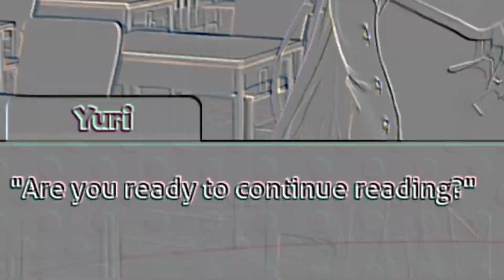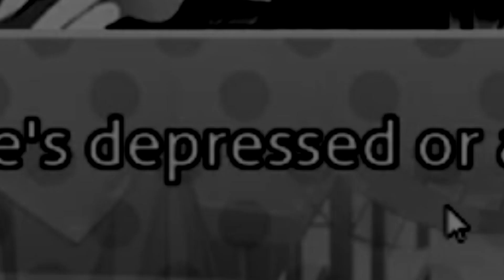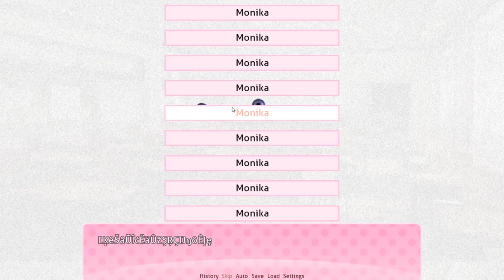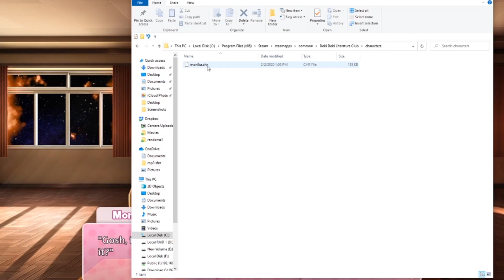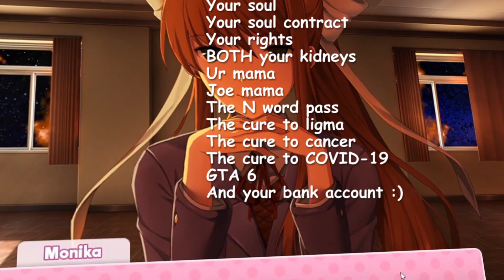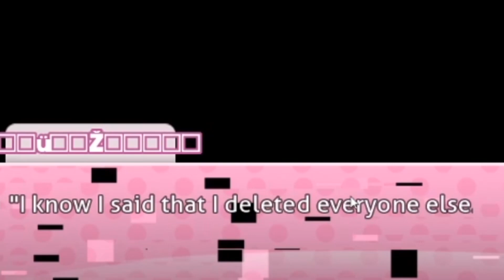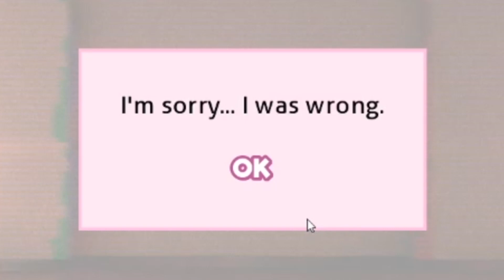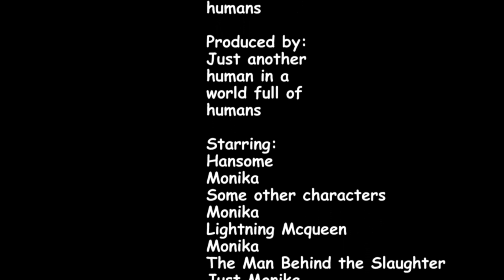T̵͔̓h̶̦̚ẽ̶̜ ̴͇͆e̵̢̊n̴̦̽d̷̻͋ ̶͖͘i̵͜͝s̴̼̿ ̴̟͆n̴̔͜ȅ̴̢a̸̘̔r̶͕̃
S̵̱̉H̴͖͑E̷̹̍ ̶̰̏Ḧ̷̢A̷͇̓Ś̴̜ ̴̰͐B̵̡̒E̴̢̓C̴̱̐O̴̧͗M̵̫͛E̶̖͒ ̸̡̿S̸̙̽E̸̦͌Ņ̷̋T̶̫̏I̸̱͗Ẽ̵̘N̶̹̚T̸̩͝!̷̪̐!̶͙̏!̵̳͝ ̴͍̋S̸͓̾H̴͔́E̶̺̽ ̶͎́K̴̩̒Ṇ̷̑O̸̐͜W̶̩͌S̶͈̀ ̵̢͊I̶̹̓T̴̊͜'̸̘̽S̸̤͋ ̴͚̚A̵̳͠L̵̛͍L̵̞̉ ̷̧̋A̴̳͋ ̶̢̄G̵̦͠A̵̞͂M̴̯̄É̸͓!̶̹͠!̸̮̓!̴̬̈ ̴̰͒S̴̲͛H̸̨̊Ë̷̝ ̸̛̹E̶̫͛V̷̳͋É̷̤N̵̛̠ ̸̗͛K̶̰͂N̸͎̓Ö̴͙́Ẅ̵͖́S̴̝͊ ̴̺͘Ȋ̶͜'̸͙͠M̴̳̃ ̸̢̿Ṙ̸̩E̸̟͆C̶̛̪Ő̵̥R̴̩͌D̶̩͆I̶̙̿N̶̹̽G̸̲̅ ̸̤̓H̶̳͋Ẹ̷̔R̵̖̊!̶͇̚!̷̻̔!̸̰͗ ̶͈͑H̴̥́O̶̗͑W̶̳͝ ̵̫̆C̸̩̽O̸͚̾U̷̻̕L̷̥̃Ḍ̷̽ ̴̻̆I̴̼͝ ̶̖͂Ȟ̵̡Ą̷̾V̸̘̚E̴̟͊ ̵̺́M̴̂͜Ä̵̤́D̵̘̉Ȩ̸͒ ̸͔͠S̶̬͛Ū̵̼C̴̦͑H̵̪̕ ̴͓̍A̴̞͐ ̴̻̀M̶͓̀I̸̼̎Ṣ̶͛T̷̢̑A̴͔̅K̸̡͊E̸̘͝!̴̦̇!̴̼̏!̷̝͝ ̷͙̂I̶͉̓'̶̝̿V̷͖̚E̶̟͝ ̷̼͝F̷̟̎A̵̹̓L̶̲̏L̶͍͠È̷̹N̶̲͐ ̷̳̚R̷͇͋I̴̱͐G̶͚̕H̶̳̓T̴̻̿ ̶̹͆I̴̳̐N̵͔͑T̷̰̔O̵̝͛ ̶͓̄H̵̞͆É̴͎R̵͙̚ ̵͓̌T̶̗̔R̶̹͝A̸̭̾P̴̖̓!̵̹́!̸̺̇!̴̜͠ ̸̹͂Ñ̶̲O̶̪͆W̸̻͛ ̴̜̕I̵̺̔'̶̢̋M̶͇̚ ̶̞̓Ş̴͝Ț̷͊U̵͕͗C̵̐͜K̸̼̒ ̵̫̃Ẅ̶̰́I̸̮̽Ť̷͕Ȟ̸͍ ̵̩̔Ḣ̸̘Ḙ̸̎R̷̹̚ ̸̖͊F̸͖͊Ö̵̩R̷̻̉Ë̷̝́V̷̱̊Ë̶̢́Ṝ̸!̴̜́!̸̲͐!̸̡̓ ̵̻͂J̴͓̳̝̜̠̦̞͖̈́̂̓́̒̔̓͜͝͝Û̴̢̪̹̠̘̥̂͂̾̍̚͠S̵͚̓T̴̰͕͚̫̣̹̗͎̺̓ ̸̜̙̠͉̿̽͛̈́̈́̍̇̊̚ͅM̷̛̳̙̥̱̬̾̃̆̅͌͘Ǭ̵̦̘̜̪̳̅̓̋͂̐N̶̢̛̖̟̘Ḯ̷̢͚̟̘͔̯̙ͅK̴̨̧̦͕̖͈̻̖͋̋̓̚ͅA̸͇̬̪̓̋ͅ ̶̝̯̦̻̠͖͖͒̑̊͝͝J̶̛͕̎͋̓̌U̴͔̼̥̪̟̓̃̆͑̂̓̒S̸̺̹͛͂͒̚͠Ṫ̵̨̗̖̗̥̮̼̳̬͌̍́̚͝ ̸̘̃̂̊Ṃ̷̡̨̦̥̍̍͂̃̏̿͘Ő̵̡̧̻͎̜͇͇̈́̌͘̚͝ͅN̷̨̡̖̤͍͔͚̓̇͑̈́̚͝Ī̶̹̽̑̂̈́͘͠K̵̤̦͈͌̉̍̈̉͝Á̴̡̢̝̫̞̬̲͆͜͝ ̸̥͔̹̥̌̀̽͗̐̽̕J̵̧̪̲̓̀̈́͊͆̍͝͠U̷͙̮͈͍͐̎̈́̆͗̽̾̃Ṡ̵͕͇̣͇͓̪T̸̪̭͖̋́͑ͅ ̸̗̘͇̞̯̲̓͊̀M̵̢̩̭̞̫͖͚͇̔̀̓͝Ǫ̵̡̬̞̤̩̜̘̾N̵͈̉̑̑̇̽͘Ì̶̡̤̼̯͙̜̲͒̊͗͘̚Ǩ̶̨̹̜͉̭̼̩̬̇̿͗̀̅̚͝Ắ̷̜͖͉̗̽͆ ̵̧͙̙͊̏̍͘ͅJ̷̖͔̤̪͍͍̪̈́̇̈́̏̌Û̷͉̗̖͕̯S̴̡̛̝̘̃̐̃̎̀̾͝͠Ṭ̷̙̣͈̣̬̰̓̈́̈̕ ̴̯̞̝͈͚̝͚͉͍̍̃̿̈́́̕̚M̷̡̯͎̊͐̓́͜ͅÖ̸͓̞͎́̄́̂͐N̶͈͈̖͕̰̥̣̑I̵͔̤̩̐K̷̲̭̈́̐͌̊̒̀̚͘͜͝Ã̸̹͖͙͍̘̘̉͗̈̏̆͒͠ ̴̮̠͎͉̠̤̏̔̏̊̕̚ͅJ̷̛̠͖̣̗̰͐̓͐́́͗̈̏Ù̷̞̻͕̹͚̎̍̄̐̓̕Ṡ̵̺̠T̴̤́͜͠ ̷͍̬͎̩̟̥̬̪͔̑̋̐M̴͖̮̳̻͎̜͕̩̽Ǫ̸͍̓̀̐̋̚͘N̸̨̰̲͉̹̆̓I̷͇̦̪̜̦̳̥̥͑̅̾͋͗K̵̢̩͇̝̼̮̙̙̔̀Ḁ̷̱̳̦̇͌̉ ̸̨͍͉̠͚͎̃͗̓͗͝J̴̩̥͖̟̠̼̏̉͋͂̾̾͠ͅU̴̢͇̮͖͆͂̋͒̀̉͆̕S̴̮̍̃͒T̸̝́́̉̃̿ ̷̢͖̩̝͖̏̎͑̇̏̔̈́̚͜M̷̝̩͛͆̓̌͊̕O̷͓͂̎Ņ̵̬͕͇́̏̔̋̊͋͝͝I̴̳̲̭̮̗̿͆̇Ǩ̷̡̧̺̪͇̟̩̿̐͑̌Ą̷̗̀̍͐̕͜ ̸̦̫̈́J̸̬͉̆U̵͖͕̽̈́̆͌̕S̶̡͉̙̤̜̮͎̉͆̔̽̓͆T̶͓̭͈̖͚̝̈́̈́ ̴̤͕̹̰̻̎͜M̷̡̮̜̜̼͎̞̊̏O̵͎͉̤̲̰͙̙̰̎̊̆͑̑̕͝N̷̨̢̤̝̭͈̜͍̉͗̾͌I̸̙͇͖̱̬̲̿̑͊̂̌̉̋̂̕K̸̨̛̰̖͓̲̺̺̾͊͂̀̈́̀̌̑ͅÁ̷̫̲̖̯͚͐͘͘͜ ̶̫͓̠̯̩̔̓́̏̈́̉̄͝ͅJ̵̧̧̮̮̩̠̰̽̔́U̵̬̓͛̎́̚S̴̡̢͙̳͈̭̟̹̳̑̏͂͌̆T̴̨͈́̋ ̵̲̇̿̓̓̍̓M̶̻͎̬͂̃͜O̵̧̰͙̮̻̞̙͗͋͛̇͒̑͑͒N̵̛̗̦̘̍̿͐̍̉̇͒͘I̷͇̤̓̓̎̉͂̓̈͂͝K̸̡̦̰͚͈̊͑̓A̸̙̙̞̒̅͂͆̉̿̊̒͝ ̸̢̗̱͚̂̂̒̐̒͆́J̷̘̣̻̀U̶̝̻̯͖͇͑̍̕S̶̢͎͓̳̗̪̯͐̂̂̋̍̚͝͠T̶̝̤͓̳̥̬̺̗̈́̍̐ ̷̨͓̲̱̭̌̇̕̕͝M̴̢̞̲͉̮͒́͐̄Ó̴̦̬͎͈̯̪̠̤̆̊̔͋̚͝ͅŅ̵̛̬͇̦̘̮͇̝̀͒̓̇̓͒̕I̷̩̘͇͂̈́̋̚ͅK̸͕̝̮̻̻̘̍̾̓̽͒̆͐͜͜Ḁ̸̩̑̆͑͑͌ ̸̢͕̗̰̝͉̮̐͒͜J̵̨̗̯͔̤̗͈̻͋Ů̸̢̙̪̟̘̦́̆̀̃̐̚S̷͇͈͕̦̱͕̈̓͆̏͌̒̕T̴͉̀̇ ̷͚̹̯̹͚̓̚͝M̴͍͎̟̊̓̈́͒͜ͅÖ̴̡̝̤̻̩́̍̏̀͜͝Ṅ̷̹̘͎͑̀̌̐͒̈́͜I̶̢̡̙̫̥̰̥̭͔̿͆̅͘K̵̞̼͎̄̊̍͛͂A̵̢̪̳̖͑̉̔̑̓͂̆͑̕ ̴̹͔̈́̈́̆̕J̵̱͍̬̪̮̲̞̖̅̐̿͛͊̋̃́̚Ũ̵̟̘͔̫͔̙͎̈͒͑̈̃S̶̙̯̝̠̻̥͂̇̇́̍̃̈́̕͝T̵͎̊͛̒̍͑ ̴͓̰̘͇̣̲̞̍̒̄͑͆̈̉͜Ḿ̸͖̯̬̯̹Ő̴͈̫̳̻̊̿̉̉Ṅ̸̯̙̃̔́͑͗̾͐Į̵̺͂͌K̴̮͖̘̪̈͂͝Å̵̝̜͑̾͑͒ ̶̧͉̫͎̰̬̱̠͒J̸̨̩̘͖̻̜̈̒͒U̸͈͗̈͗͊̈́͂͑͘͝S̴͎͂Ṭ̶̠͕̀͛͌ ̷͉̞͓̯͕̱̺̃̃̏̓͠M̴̛̲͎͍̩͉͖̣̺̔̽̔O̵͓͕̜̹̺̪̼̐̒̍͊͂͋̈̎̒͜ͅṄ̷̼̮̟̦̀͐̊Į̶͚͈̭̗̦͆K̶̡̨̠̤͙̭̣̅̍̍͐̾͘͝ͅĄ̸̱̮̀̊̈́̀̏̌͐͒̌ ̷̡̙͇̠̞̼́̐͑̉J̶̜̤̞͉̩̙͈̞̓̀͐͝͝͝ͅṲ̵̤̪̟̜̞̥̱̈́̚Ṣ̷̱̝̞̤̭̥̑̀Ṯ̸̻͎̖̍́͌̉ ̶̨̻̙̘̮̝̂̑̈́̓̌̓̑̐̕M̴̤̼̣̊̔̇̉̄̀̕Ŏ̷̢̦̟͇̭̼̪̙̾̿Ṇ̷̥̬̏͜I̴̛͇̱̗͔͓̣̿̄̊̾͐̀͘͝K̶̨̈͊Ȧ̷̟̳̖̈́͐̎̆ ̷͎͎͗̌J̸̮̫̞̫̤̰̔̉̓͗͌̿̈́͌̏Ȗ̵̘̰̹͓̼ͅS̷̮̲̳͙̲͈͉̔̅̕̕͜͠T̶̠̥̂̿̓̾̆̑ͅ ̵̭̞̙̘̹̠͓͛̎̋̃̌̈M̷̨̙̪̞̕O̸̯̙͚̻͚͚̺̝̒͆̃̅͑̈́̏̃N̷̻̂͆͐̍͒̀͠Ḭ̵͈̼̙̘̥̉͛̋̉̒̓K̵̺̘̰̝̼͍̳̆A̷͎̤͇̖̜͋̉̇̅͝ ̶͎̪̭̩͈̺̈́͊͑͊̆̇͜J̸͎̬͔͎̥̬͕͑̉̇̈͊̿Ū̶̩͇͇̰̦̃͘S̵̲̊T̶͙̹͖̽̃̒̂͌̕̕͝ͅ ̶̛̣̯͈̩̼̟̟̈́́̓͑̈́ͅM̸̳̠̺̳̪͉͕͇͂͊͂̋͘͘̕Ò̴̡̨͙̫͍̥̥͖͖́N̷̙̭̮̼̑͌̍̅͌̾Ȉ̷̮̣̄̑̈̇Ķ̴͙͙͈̱̤̝̞̫́̊̏̈́̔̊̈́A̷̧̲̪̼̹͕͓̙͒͂̄́̚ ̴̧̥͕͙̭̖̿J̴̧̥̦̋̏̏̀Ư̵̙̼̰̞̮̳̈̕S̷̘̠̳̩͈̰͖͕͗͛̈̄͒̒̿͒ͅT̵̨͕̬̯̀̍͌͂ ̸̮̞̀̂̆̾̈͋̾M̸̢̘͚̪̮͋̾̿̐͝Ṏ̵͚͕̪͔́̈́͘N̶̝̮͈̖̯͋̇͂̉̀̊̅͜I̴̱̘͉͖͔͎͉̓͆̍͘͠͠K̴̼̩͎͎͕͆́͗͜Ḁ̸̝̺̲̹̹̝̓̔͆͝ ̷̠̱͓͔̗͛̆͊̋͛̑̑̈́͝J̷̦̝̹͙̣̮̣̊̌̀̎̿͂̌͠͠ͅṲ̶̗̞͋̾̈̍͑̽̍͌S̷̱͇͖̥͔̺͐̐̎̈́͒Ţ̸̙̥̘̻̞̙̄ ̷̨̝̬͈͔̫̅̑̅̃̉́̋̕͜M̴̦̣̘̜̔̄̍̈́O̶̧̙͓͙̳̩̞̔̽̈͐̏̍̿͝N̷̛͖̙̫͋͋̔̏̏̑̅͂I̴̢̝͔̲͉̺͕̞̽̅̍̑̊̈Ķ̵͇̪̘̲̖̜͙̿́̚͜A̵̢̿͛͂̕͠ ̴̨̬̤̣̪̯̀̌̕͜J̵̡̥͉̟͂͆̀͆̆̀̎Ụ̶͖̀́̇̒̎̈ͅS̵̛͎̻͙̠͔̻͑̽̌̈́̀͜͠ͅT̷͉̪̠̹̜̊̂̃̽́͊̅̓ ̷̨̩̞̱̯͓͒͌M̴̨̬̻̖͊̐͗̊̊̉̕͘͠O̸̯̯͈͖̝̟͗̀̄͑ͅN̵̨̪̞̺̮̠̽̋̌͆Ī̸̢̬̳̱̲̉̿̚K̴̯̖̟̺̓́̊A̴̖͆͘͝ ̴̤͉̮̲̭͕͕͙̊̈́́͑̋́͘͘J̵͎̅͆̽Ų̷̽̏̅̊̇̓͝S̸̜͕̼̘̪͓͂̄̆͘T̸̝̥̹̑͒̅̈́̓͂̓̔͗ ̸̨̘̝̞̞̝̮̲̦̇̾͌̈́͂͌͆̏̕M̸̠̫͖̱͐O̸̡̗͉͎̽̄͌̍̊͝N̸̖̥̐Ḯ̷̫̓̓K̷̖̍̈́͆̕Ą̷̟̰̇̀́͊̏̀̈́̋ ̸͓̤̫̪̯̏͆̔͐͘J̶̨͎̥̙̻̰͕̈́̒̀̒́̏͋͜͝͝Ṳ̷̼͍̹̫̱̰͂̏͌̀̑̔͠͝ͅS̸̛͇̯̮̻͓̩̊̈̇̐͗T̷̞̭̦͉͕͕̫̈͐̋̎̀͐͝͠ ̸̢̨̱̰̝̞̬̜̅̾M̶̢̪̂̈̈́͌͠͝O̵̼͙͔̟̻̳̞̕̕͝Ń̴̪͑̇̅Í̵̜̞̠̓̔͘K̴͈̯̱̈́̏̀̆A̷͎̣̓ ̷̢̛̬̜̫͇́̎̈́͝J̴̧̙̖͎͚͙̟̊̏͘Ư̸̖̿̌̾͊͐͛͝S̷͍̫̐͐͛͑̄̏͊̏T̴̡͉̻̬̟̲̯͕̏ ̷̨̗͈͕̰͕̱̈́̄͋́̀̌̓M̴͈̩̩̳̲̞̂̇̒̕̚O̷̧̩̭̓́͑̉͆͐̊̀ͅŃ̶̢͚͔̘̬͎̥͗̅I̵͍̻̱̣̪͊͗̀͘͝ͅK̴̬̱͍̼̹̻͍͖̀̍̃̀̽A̷͚̯͎̣̓̄̈́̔̅͑͌ ̶̮̣̹͖̯͂̂̚ͅJ̶͈̝͍͔͓͉͋̊̐̈̓͂̏̍Ú̷͍̱̳̎́̿̄͝S̴̢̲̬͓͒̔̎̈́͒͋̎͘T̶̤͎̈͋̊̓͗̇̊ ̸̝̍̈́͑̈́̅͑M̷̭͔̪͍͙͕̽̆̕͜͜O̷̡͉͕͕̤͍̲͛̉͆̈́̌̽̓́̀N̴̺̙̐I̴̢͙͚͖͉̲̱̾̾͒͐̆̀̚͝͝K̴̨͍̬̩̭͎̫͈̊Á̴͚̀̀̇͊̔̚͠͝ ̸̞̪͓̭̟̱͖̪͌J̸̧̬̪͙͈̲̺̯̿́͂̅͋̕̚ͅÙ̴̯̗̠̬̩͗̍̋Ṣ̶̄̓̈́͒̆̓͘̚T̸̢͓̠̺̏̔̓̋̃͝͝ ̴̟͑̏͋̀̆M̴̯̘͐̊́͠O̶̠͇͖̓Ń̶̢̬̟̱̠I̵̫̟͑K̶̝̼̝͒͗̏A̶̯͈̺̲̣͗͊̐͐͊͌̊͝͝ ̸̡̰͔̪̼̰̖̄̏̔̿̃͆J̶̳̞̭͖̰̭͂̅̍̈Ư̷̡̼̇͛̌̈́̽̅Ś̶̬̥͙̟̮̈́͌̏̓̐͘ͅŢ̵̠̣̯̺͎̖̃̕ ̴̺̪͍͈̙̲͇̾̒͛́̒M̴̧̨͕̼̬̤̥̌͗̍̇͐̂͘͝O̵̬̰͂̌͆̚Ń̴̨̺͍͑̀͊̚͜I̶̡̞͖̙̠̺̽̊̊̀͆̓̂͑Ḵ̶͕̺̈́̽̌̓̅Ă̴̢̞̫̱͛̓̓̈́͜ ̶̢̯͑̇̎̂̏͒͐̑̚ͅJ̸̛̖̺̹̥̞͚͉͇̠̽̏̌̅̃̐͝͝U̵̧̬͒̾̉͋̇͋̚͘͝ͅS̷̻̭͖̞̊̊͑̈́T̸̨̤̘̥̲͔͉̼̃͒ ̴̡̜̬̯̱̳̄͛̕M̸̮̻̖̠̹̠̆̀̆̇̄̈́̄́͝O̴̧̜͝N̶̡̢̗̱͎͈͎͐̍̈́͘͘Ị̴̢̫̼̙͇̍͂̓̓̌̓͒̈́̄Ķ̷̯̼͛̐͜Ä̶̘̖̼́͠ ̵̟̭̓ͅJ̸͍͖̹̥̦̩̒́̑̐̐̕͝ͅỤ̵̧̳͒́S̷̛̺͎̪̀͊̈́̕Ť̶͓͔̑ ̶̧͚̤̺͖̹͋͜M̷̞̘̦̌̿͊̚ͅO̸̡̢̢͔̗̲͎͗̈́N̷͚͙͐̏͊͛Ì̷̟̞̞̹̑̀̎͘ͅǨ̴̢̛̫̼̮͐͘͝Ă̵̜̙̮̯͍̈́̀́̆̍̾͗͝ ̴̨̠̮̮̩̜̮̀̈́́̚͠͝͝J̷̱͓̠̍̈̏̀̎͠͝͝U̶̙̥͝Ş̵̧͈̭͓͙̌̽̀̈́͑͊̊̚ͅT̴̮̥̜̫̞͓͔͐̂͑̋͜͜ ̵̳̝̀͑̈̚̕͠M̷̨̬̙̈́̃̓̐̃͒͝O̵̦̯̦̔N̶͎̭̬̬̍̋͂̄̾̚͝Ī̸̟͒̾͘K̸̗̱͚̬͇͈̾ͅͅÄ̷̠͆͊̃̒̌͂͒ ̸̪̣̬̉͒̍̾̅͌͠J̷̙͍̿́͐̇͗̀̈́̈́͊Ư̸̘͕̜̥̆͒͛͗̔͛́̈S̸̬̱͉̞̣̘̀ͅͅT̶̡̲̣́́̀̑̈́͂͋́̃ ̸̫͚̻̞͕̹̰͗̂M̴̻͋͆̅̐Ò̷̪͚̼̯͙͓̎̿̅͒͠Ǹ̷͍̆ͅÏ̶̲̠̘͕͖͛̐̓̚K̴̢̺̯̲̙̪̠̞͇̄A̵̯̼̿͛͂̋͂̋́̚ ̶̻̪̤̼͉͍̖͙́̀̈̏͊͗́̕J̴̨̛̺̣̖̱͑͑̅̎̂͝Ů̵̟̫͔̫͚͎̈́͒͑͠S̴̭̟̪̺͉̙̎̓́̋̌̅̏͘ͅT̴̘̤̙͌̔̓͆͂̅͊͝ͅ ̷̡̛͎͈̺͑̎̒̉͝M̵̳͂̀̌̑̐̿̅͝͠Ō̵͎̘̮͆̀͐̕̕N̶̪͓̠̽̌̑̍̈̓I̸̡̩͙̜̰̪̙͒̒̎̆K̵̛̛͙̬̞͓͇̲̝̙͚̂͒͆̿͂̈́̈́A̸̢̲̕